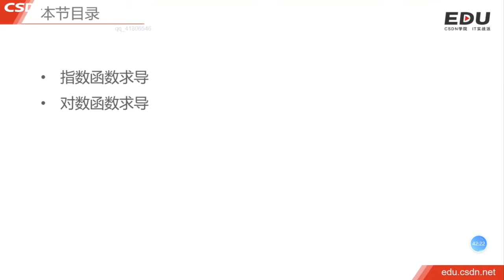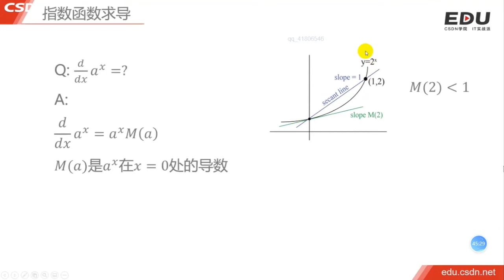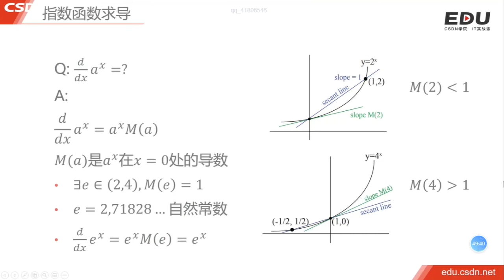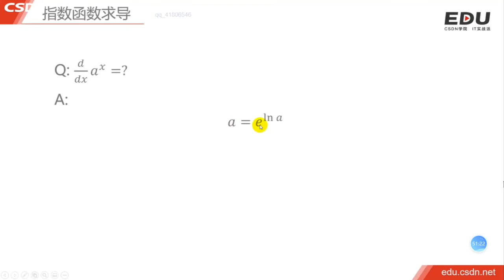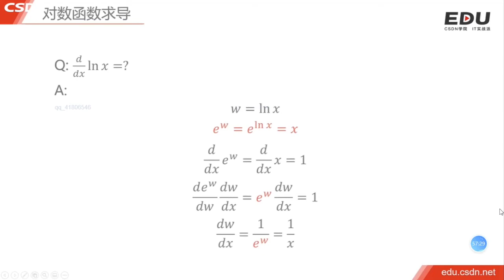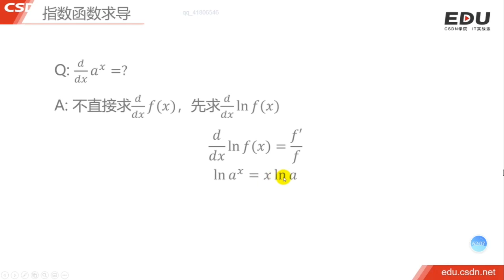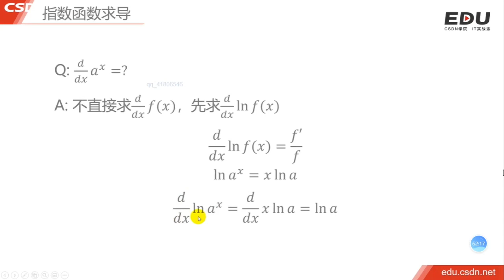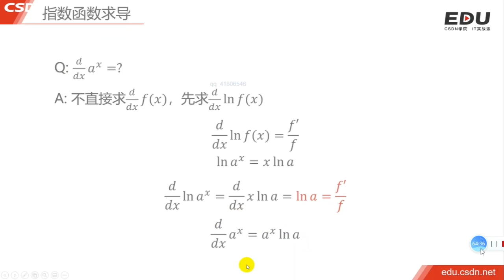2.3 常用导数｜微积分｜程序员数学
00:00 本节目录
00:07 指数函数求导思路一
12:35 对数函数求导
15:26 指数函数求导思路二